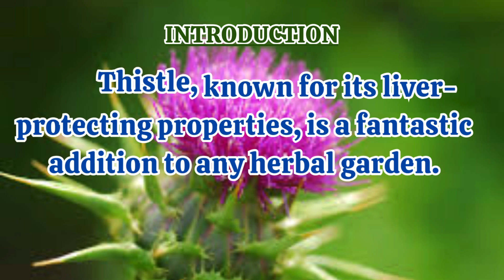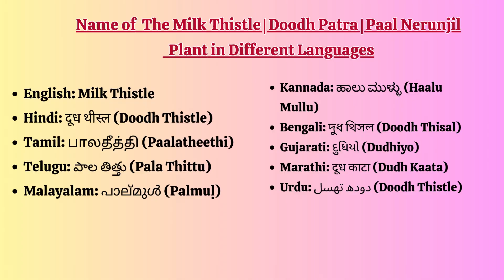The Milk Thistle | Doodh Patra | Paal Nerunjil Plant from Seeds Start Your Herbal Garden Today!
Welcome to MG Naturals Gardening.

MG Naturals supplying 100% Herbal Products:
mymgnaturals.in